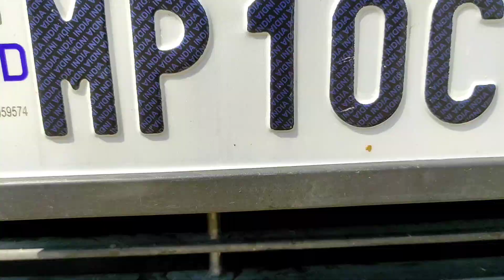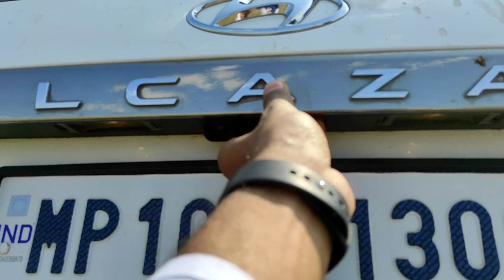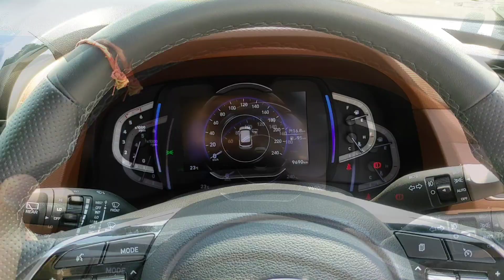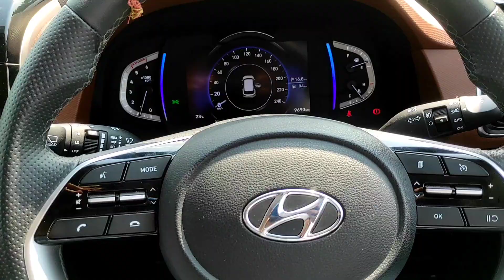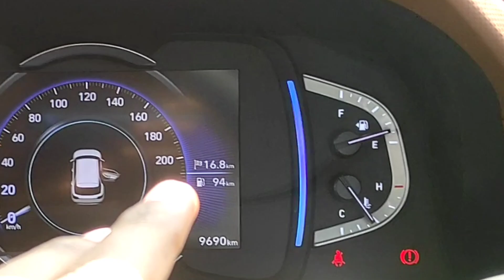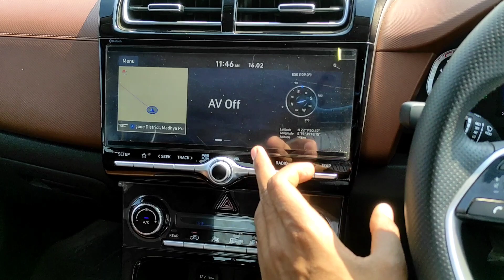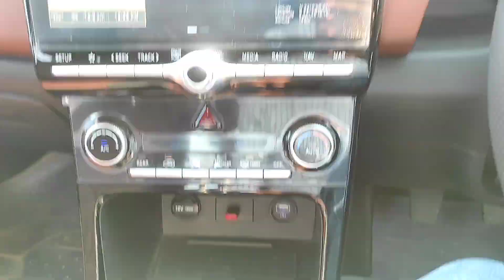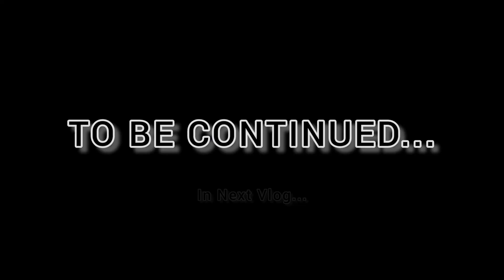Hyundai Alcazar | 7 Seater | SUV | Chanchal Choudhary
Ex-Showroom Price: From ₹16.3 lakhs
Fuel economy: 14-20 km/l combined
Horsepower: 85 to 117 kW
Torque: 191 to 250 N·m
Dimensions: 4,500 mm L x 1,790 mm W x 1,675 mm H
Engine: 1.5 L 4-cylinder diesel, 2.0 L 4-cylinder